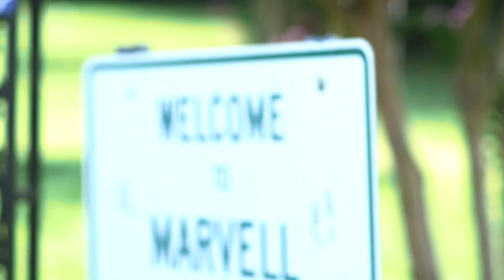Ready to Read NOW: Message from WRF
Our 2015 Annual Report, "Ready to Read NOW," provides solutions for creating a brighter future in Arkansas, starting with our youngest students. Governor Rockefeller once said, “The most meaningful measurement of progress is that certain things are no longer acceptable to us as a people.” We agree. At the Winthrop Rockefeller Foundation, we believe that it is unacceptable that students in our state are unable to read.